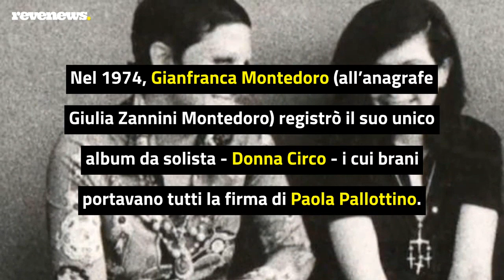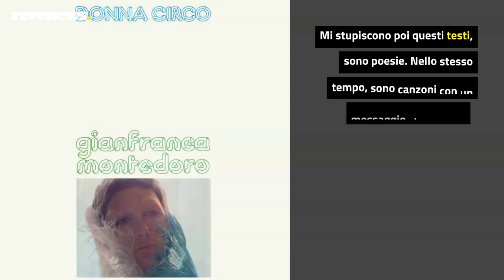Dodici artiste reinterpretano 'Donna Circo', il primo album femminista realizzato in Italia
Nel 1974, Gianfranca Montedoro (all’anagrafe Giulia Zannini Montedoro) registrò il suo unico album da solista - Donna Circo - i cui brani portavano tutti la firma di Paola Pallottino. Un disco all'epoca stampato dall'etichetta discografica BASF Fare ma mai pubblicato. Almeno fino ad oggi. Donna Circo ha visto infatti finalmente la luce il 19 maggio ed è sorprendente scoprire - tra le sue pieghe e sfumature - quanto il concept fosse attuale, anche 47 anni fa. Rimasterizzato presso il No.Mad Studio di Torino da Ezra Capogna, Donna Circo esce nel 2021 in una duplice versione. Per La Tempesta Dischi/Edizioni Red Stone è uscito infatti Donnacirco, reinterpretato da dodici artiste.

LEGGI ANCHE: Paola Pallottino ricorda Lucio Dalla e il suo ‘Gesubambino’: «La Rai ne massacrò il testo»